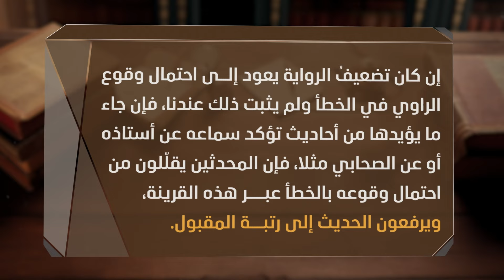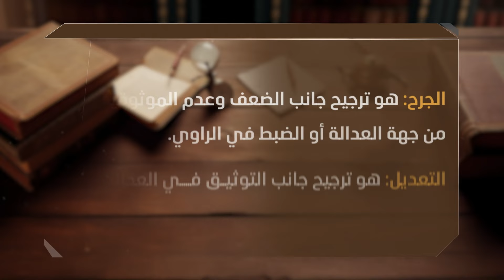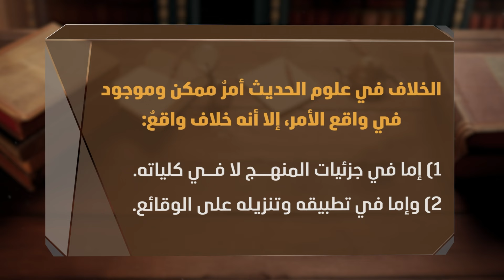مساحة الخلاف بين المحدثين في علم الحديث - السّنة النّبويّة الحلقة 22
🔵🟠 مساحة الخلاف بين المحدثين في علم الحديث
حلقة جديدة من مادة (السنة النبوية) تُجيب عن هذه الأسئلة وغيرها مع د.أنس سرميني، نتمنى لكم متابعة شيقة ومفيدة.

◼ يمكنكم متابعينا الكرام الاطلاع على المزيد من المواد من خلال الانضمام إلينا في أكاديمية رؤية للفكر